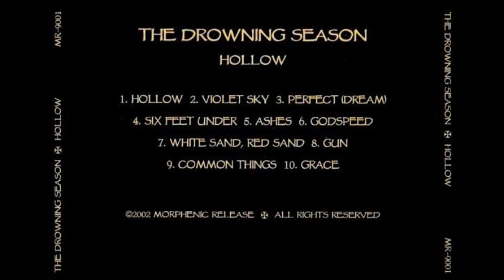THE DROWNING SEASON - Perfect (Dream)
THE DROWNING SEASON - Hollow (2002)